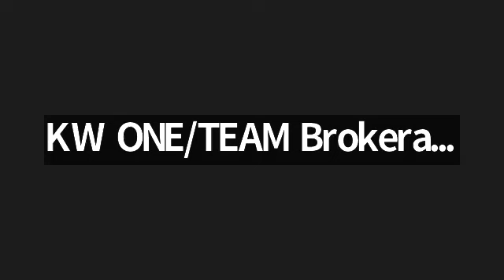Family Reunion Recap Panel 2023